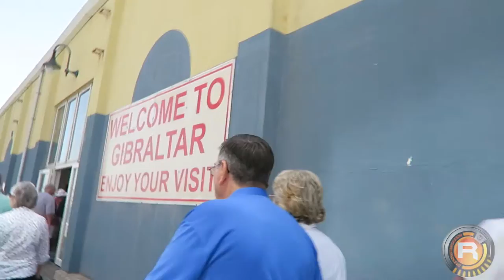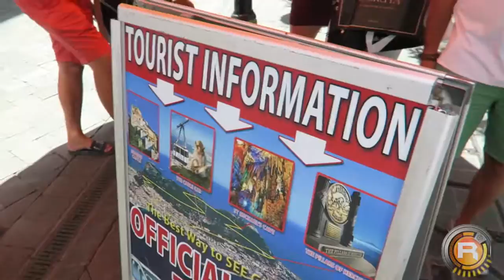Holiday VLOG - I FOUND BARBARY APES IN GIBRALTAR!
Hey guys, the latest VLOG, which is part of my Holiday.

Google+ - SonicR360